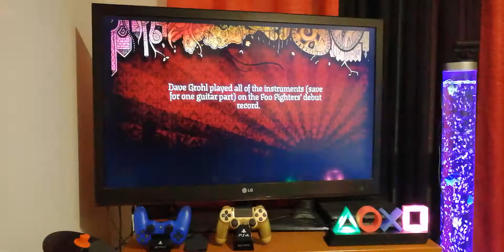Learn To Fly | Foo Fighters | 5 Stars Expert Guitar (2019 PS3)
Learn To Fly | Foo Fighters | Expert Guitar 5 Stars (2019 PS3)